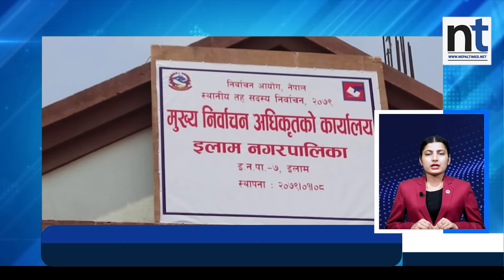Morning Top News ||16-Baishak-2081 || Nepal Times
Produced By: Nepal Times Media Private Limited
News Edited By: Harihar Nepal
Video Edited By : Nepal Times